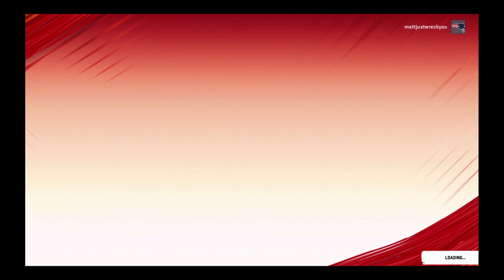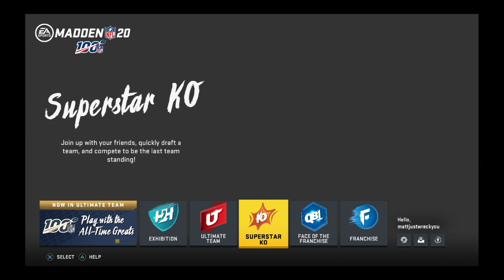Madden NFL 20_20191209175114